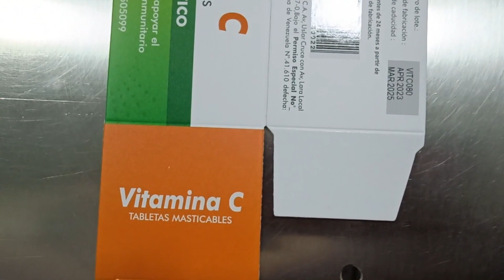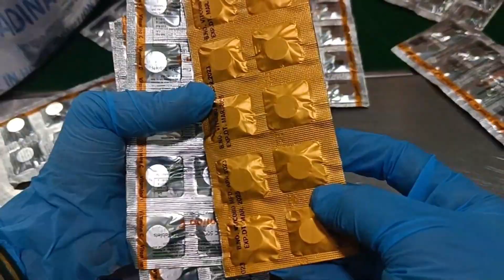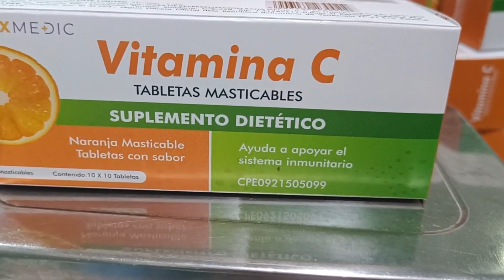vitamin c chewable tab